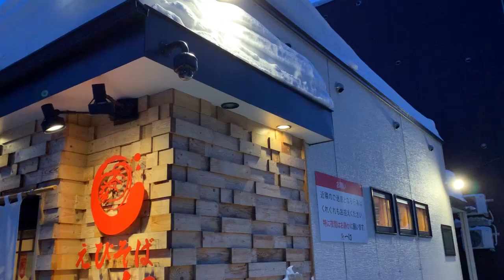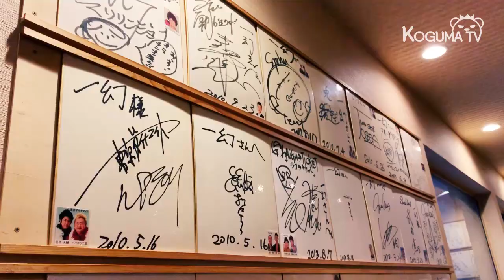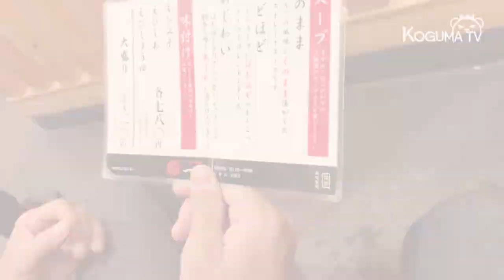삿포로의 현지인 추천 라멘맛집 에비소바 이치겐!|너무 맛있어서 머무는동안 계속 갔습니다!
삿포로에는 여러 맛집이 가득 한데요
그 중에서도 라멘 맛집이 많이 있죠!

광광객들 사이에서 유명한 맛집보다 현지인이 추천하는 맛집!
새우의 풍미와 깊은맛을 100% 느낄수 있는 환상적인 맛!

저와 함께 에비소바 이치겐에 가보시죠!